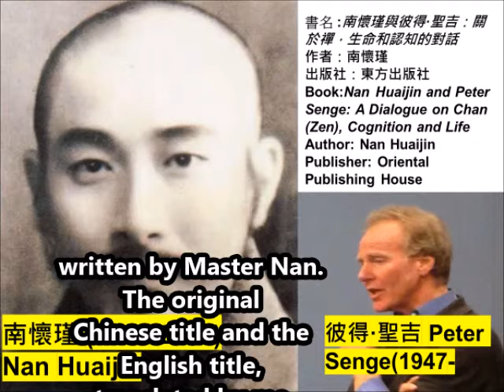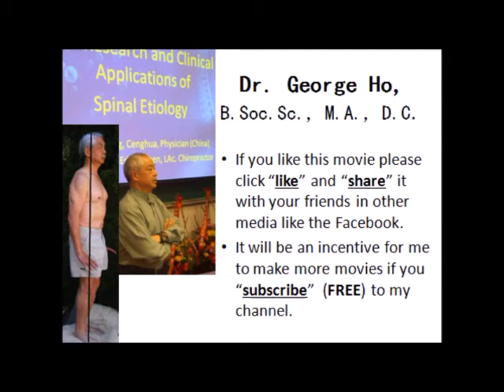Master Huaijin Nan's Most Favorite Foreign Student?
by Dr. George Ho D.C. of Vancouver
Peter Senge
From Wikipedia, the free encyclopedia
Jump to navigationJump to search Peter Senge
Peter Senge at Quest to Learn.jpg
At Quest to Learn, a New York City public school that uses a systems thinking approach to secondary education (February 2013)
Born 1947
Stanford, California
Alma mater MIT Ph.D,1978; M.S.,1972
Stanford University B.S.
Known for The Fifth Discipline, Learning organization
Scientific career
Fields Systems science
Institutions MIT, New England Complex Systems Institute
Influences David Bohm
Peter Michael Senge (born 1947) is an American systems scientist who is a senior lecturer at the MIT Sloan School of Management, co-faculty at the New England Complex Systems Institute, and the founder of the Society for Organizational Learning. He is known as the author of the book The Fifth Discipline: The Art and Practice of the Learning Organization (1990, rev. 2006).